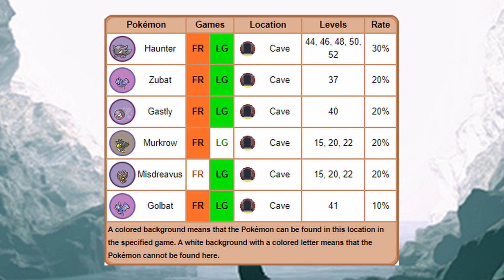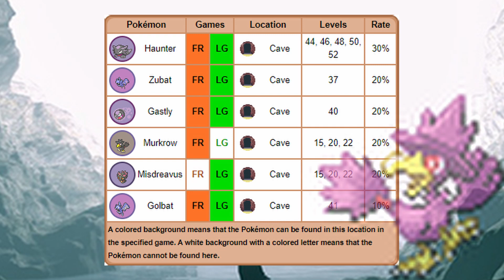[LIVE] Shiny Murkrow after 7,346 Random encounters in Pokémon Fire red!!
Super happy to obtain my target first phase under odds! I needed this for my mental. Now for next hunt ill go for misdreavous on both games, so Ill have to switch out my fire red version for another leafgreen copy. Make sure to give the video a thumbs up!

Intro: 00:00
Reaction: 1:28
Showcase: 04:19